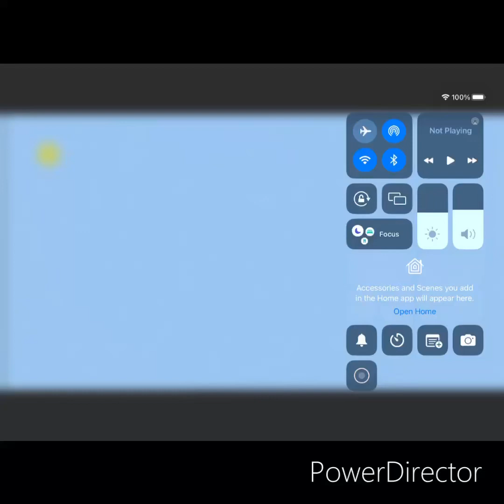Channel 5 Continuity September 26th 2022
Adverts For: Nestlé, Sky Glass, BT, Sambucol, Verisure, LV, Direct Line, Deliveroo, Birds Eye & On The Beach